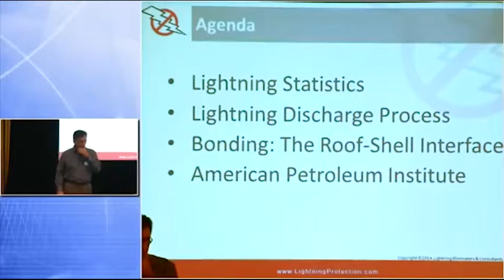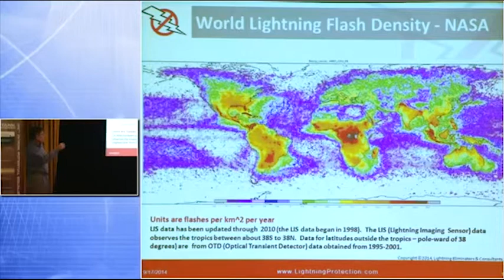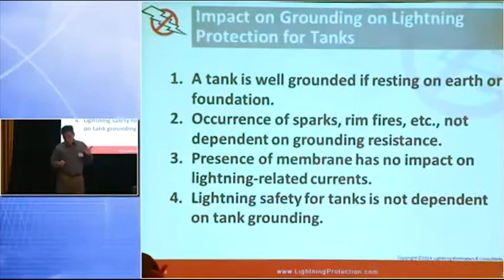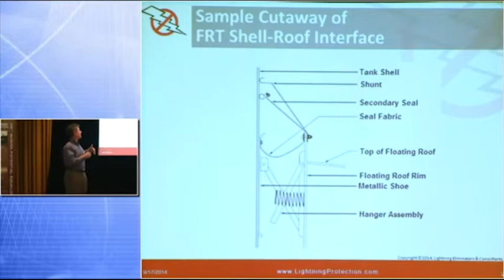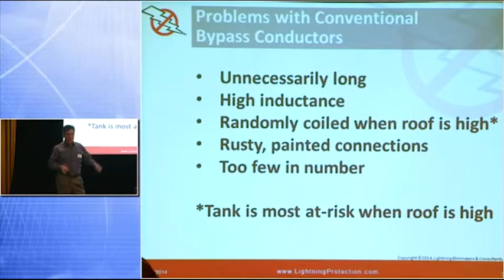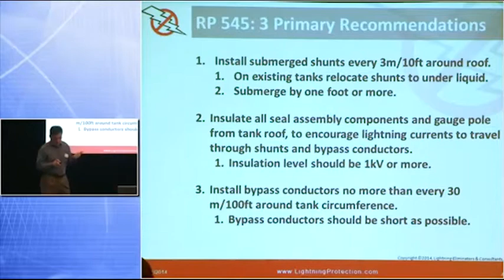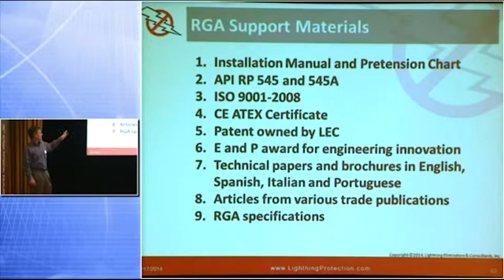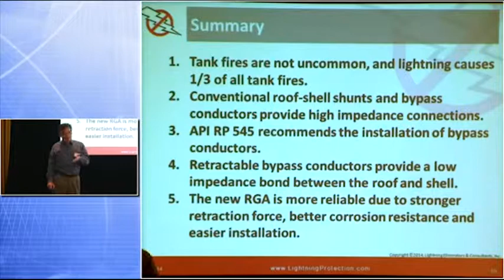The Retractable Grounding Assembly (RGA) | Better than Ever!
Joe Lanzoni discusses the Retractable Grounding Assembly, how it fits into your lightning protection solution and the new features and changes for 2015.